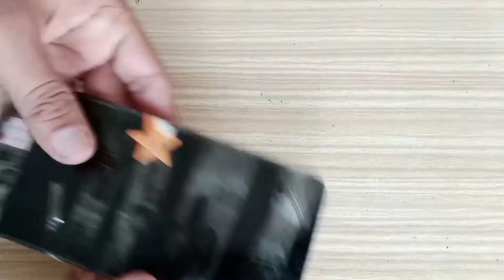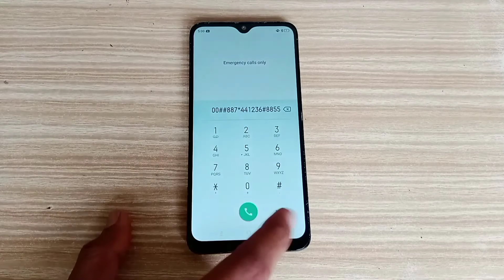Oppo A12 LCD Screen Replacement | Broken Touch Screen Penal Replace Ayesha Technical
How To Replace LCD Screen Oppo A12
Oppo A12 Crack Screen Repair
How To Change LCD Screen Penal Oppo A12
Oppo A12 Damage Touch Screen Replacement
Oppo A12 Broken Touch Glass Repair
Oppo A12 LCD Screen Repair
Oppo A12 LCD Penal Broken Repair
Oppo A12 Screen Penal Change Karne Ka Tarika